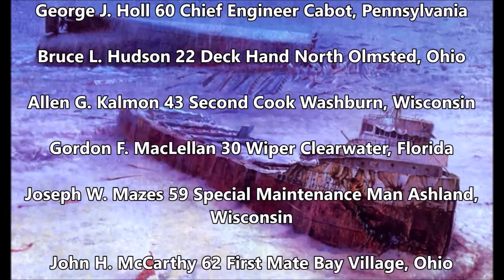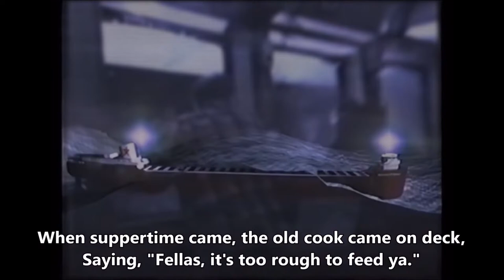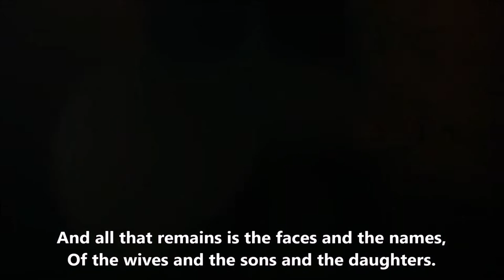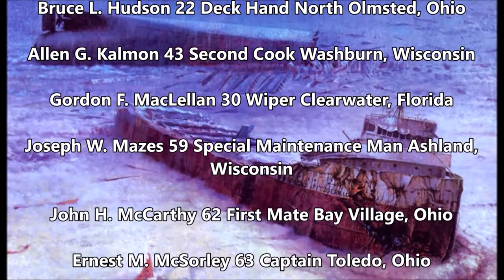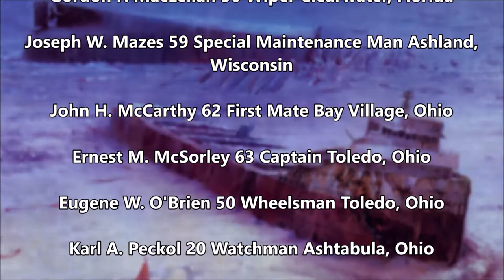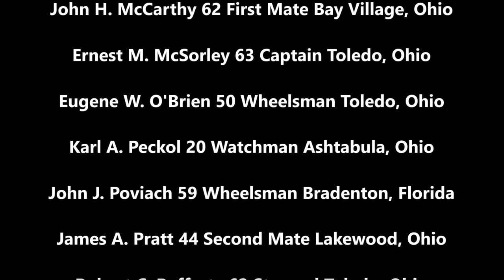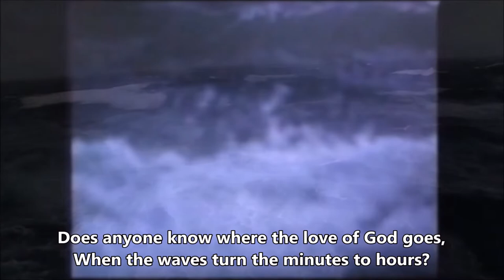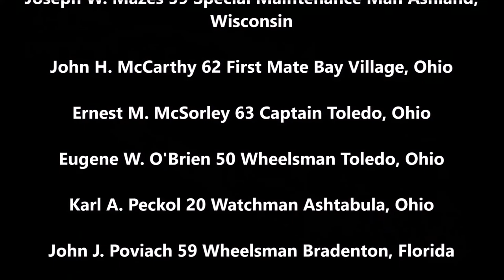Wreck of the Edmund Fitzgerald 1 Hour